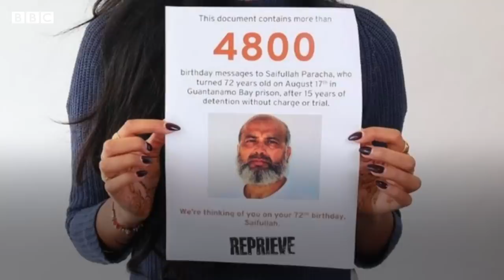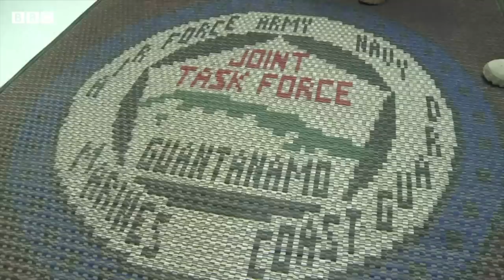The Oldest Pakistani Prisoner in The Guantanamo Bay Prison - BBC URDU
کراچی سے تعلق رکھنے والے 73 سالہ پاکستانی بزنس مین سیف اللہ پراچہ امریکہ کی بدنام زمانہ جیل گوانتاناموبے کے نہ سب سے پرانے بلکہ سب سے عمر رسیدہ قیدی ہیں۔ سیف اللہ کی وکیل کا کہنا ہے کہ 'یہ سچ ہے کہ مسٹر پراچہ کو گرفتاری کی وجہ سمجھنے کے لیے کئی سال انتظار کرنا پڑا'

تقریباً 17 سال جیل میں گزارنے کے بعد بھی نہ ہی ان پر کوئی فرد جرم عائد کیا گیا اور نہ ہی ان پر مقدمہ چلایا گیا۔ مزید دیکھیے محمد ابراہیم کی اس ویڈیو میں